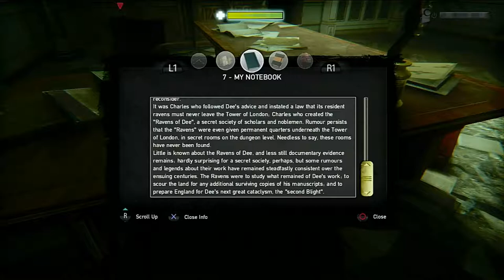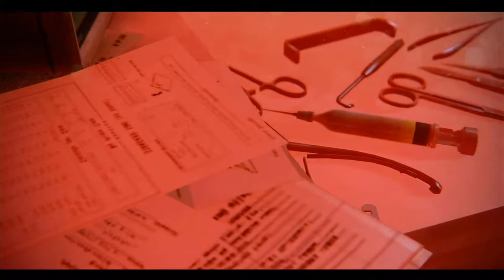ZOMBI Let's Play - Episode 5 (ZombiU)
In this series I will be playing ZOMBI (ZombiU), a port of a WiiU game for next gen consoles (PS4, Xbox One) and PC.

I will be taking you through this relatively short game, whilst also providing a sort-of review, giving some of my thoughts on the gameplay, story and writing, and technical elements of the game (graphics, sound, controls etc.).